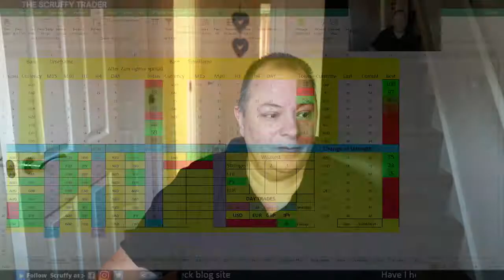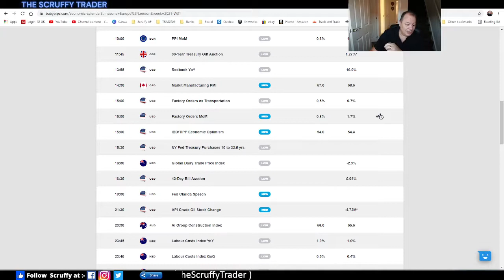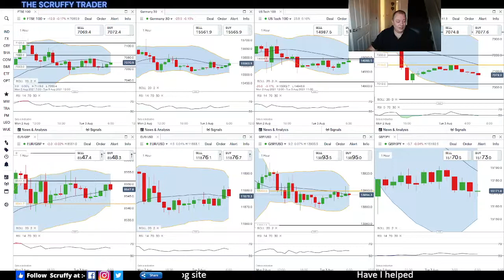MORNING WATCH = 3rd Aug 21